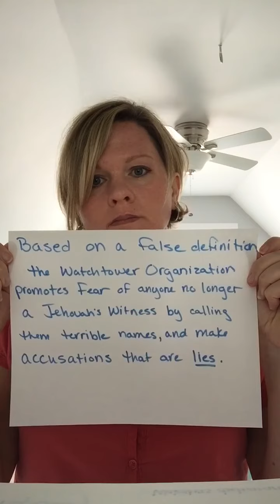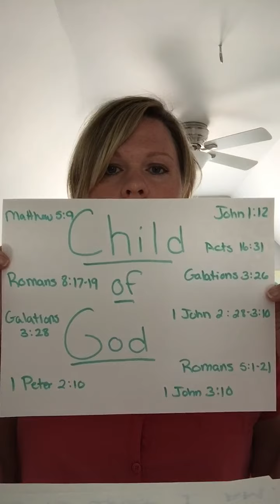Video 7 of what I want my Jehovah's Witness daughter to know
What I am and what I'm not